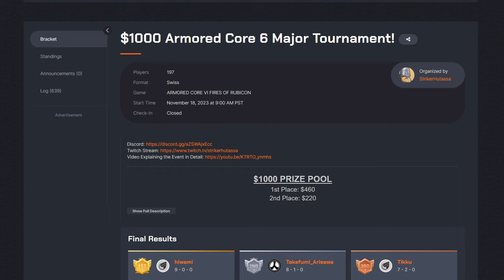Top Heavyweight PvP Player Teaches "Crab-Knight Build" | Armored Core 6 ft. NAVI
The fourth episode of Armored Legends brings a relatively unknown player who can go toe to toe with some of the top rankers. Known as the best "Crab-Knight" player, NAVI plays a heavyweight tetrapod build that is capable of incredible aggression AND a missile ratting play-style.

Share code for Navi's LLYMLAEN (PC): 2UAAJPQ3PAWT

More videos? Streams? Here!

Music is credited at the end in order :)